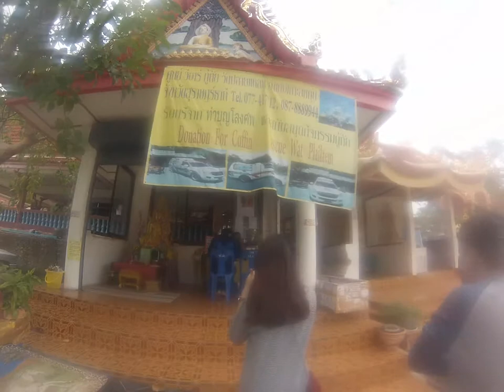Au pied de Big Buddha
le moine...